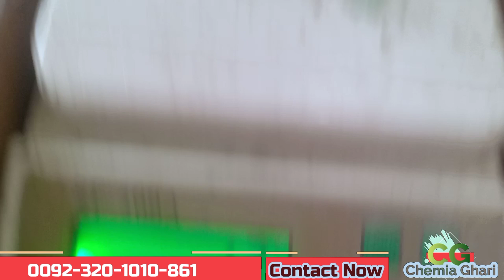Camphor Oil With Phosphorus|کافور کا تیل فاسفورس کے ساتھ|कपूर फास्फोरस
is video ka ander ap logo ko btaya ja raha ha kay kis tarha say jhalmundra kia jata ha kisi bhi cheez ko jesy kay kafoor or phosphorus ko hum nay is video kay ander jhalmundra kia ha
or mazeed chemia ki information kay liye humara dosra channel ha
cg pansar store lahor

for more informational precticaly videos link

Sulfur oil Patal Yanter 2 type|گندھک کا پتال جنتر تیل |गंधक का पाताल यंत्र का तेल

Sulfur oil Patal Yanter 1 type|گندھک کا پتال جنتر تیل |गंधक का पाताल यंत्र का तेल